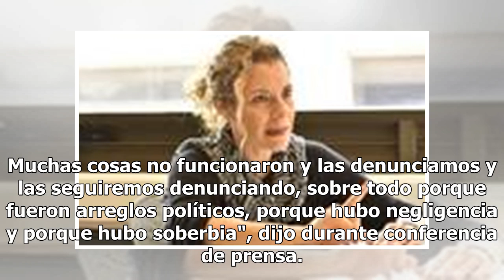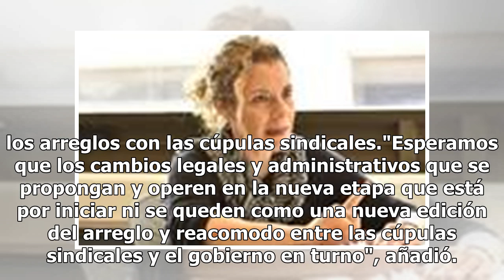Reforma educativa no avanzó por arreglos políticos, negligencia y soberbia: Mexicanos Primero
Aunque sí hubo avances en la reforma educativa, hubo temas donde no se avanzó por arreglos políticos, negligencia y soberbia, dijo David Calderón, presidente ejecutivo de Mexicanos Primero."Este ciclo de cambios fue súper valioso, no reconocerlo sería mentira y sería mezquindad. Muchas cosas no func...